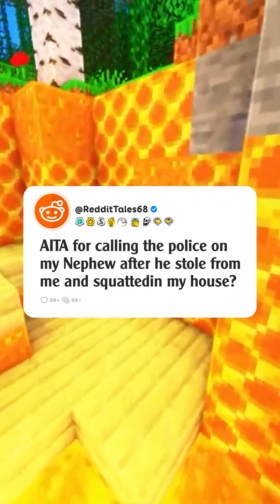AITA for calling the police on my Nephew after he stole from me and squatted in my house?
Ever wondered how we turn those captivating Reddit stories into engaging videos? 🤔 Let's take a peek behind the curtain and unveil our meticulous process:

1. 🧠 Research and Scripting: We start by diving deep into the heart of the story. 🔎 We brainstorm thought-provoking questions, conduct thorough research, and craft compelling scripts. ✍️ Our opinions and commentary are meticulously refined until they're ready to be heard. 🎙️

2. 🎤 Voice Acting and Creativity: Then, the magic happens in the studio! We record voiceovers, infusing each story and question with our unique perspective and creativity. ✨ Our goal is to deliver an immersive and transformative experience for you, our viewers. 👁️

3. 🕹️ Gameplay Recording: As the story unfolds, we capture captivating gameplay footage, selecting the most engaging moments to complement the narrative. 🎮

4. 🎬 Editing Magic: In the editing room, we weave together the voiceovers, gameplay footage, and visual elements. This is where the real magic happens! ✨ We add captivating captions, trim clips for optimal flow, enhance with immersive sound effects, and fine-tune the color balance for maximum impact. 🎨

5. If the video doesn't meet our high standards, we're not afraid to jump back into the editing software, re-record lines, or tweak our opinions and commentary until it's perfect. 🔁

Join us on this journey as we breathe life into Reddit stories, one captivating video at a time. 👍 📣 🔔